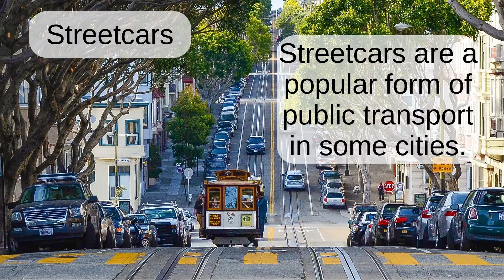Streetcars: English word pronunciation - Read Along (Australian Accent) with a picture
Streetcars are a popular form of public transport in some cities.